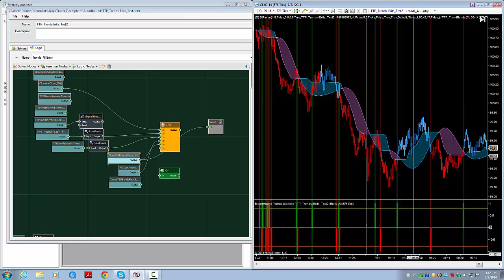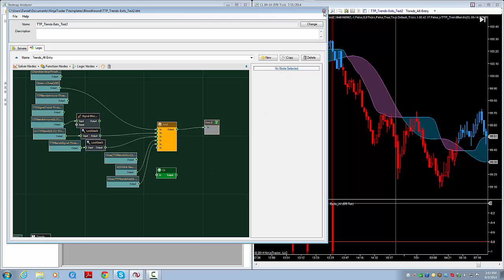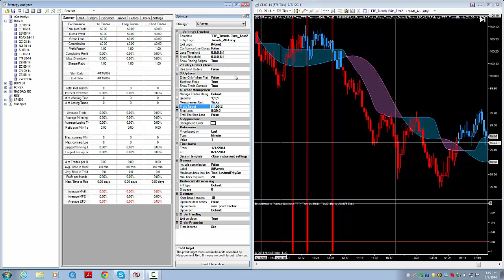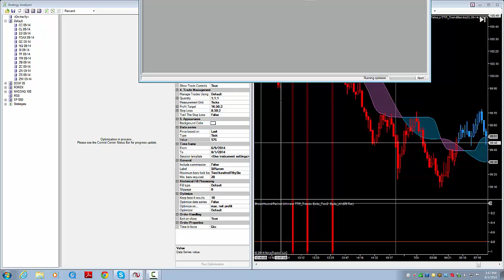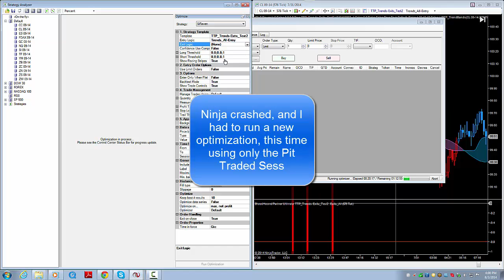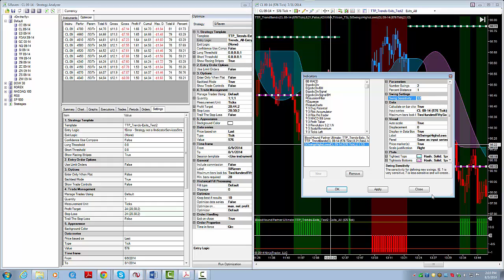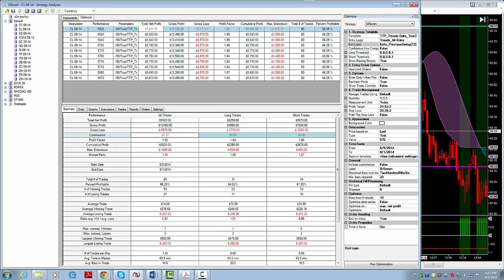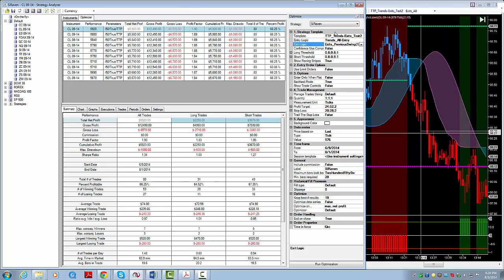TTP_Trends-Exits Update with New Entry and Exit!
An investor/trader could potentially lose all or more than the initial investment. Risk capital is money that can be lost without jeopardizing one’s financial security or lifestyle. Only risk capital should be used for trading, and only those with sufficient risk capital should consider trading. Past performance is not necessarily indicative of future results. View Full Risk Disclosure